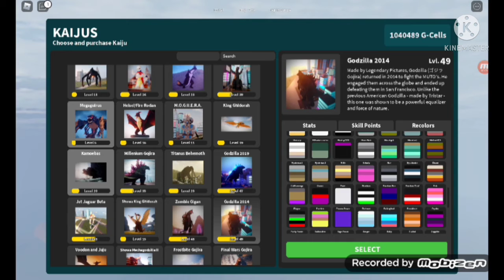if shin is get removed from combot 2.0